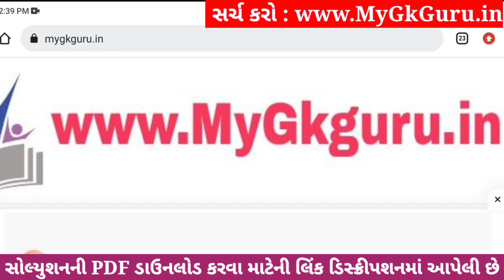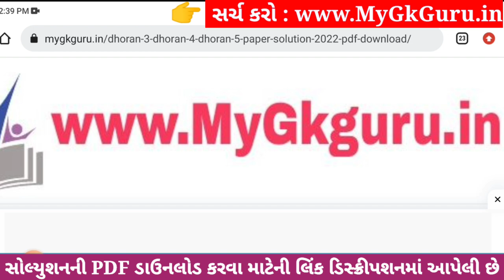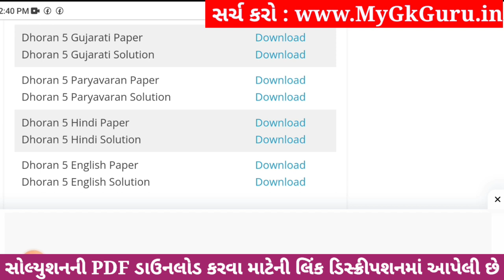Dhoran 5 Gujarati Paper Solution 2023 STD 5, Std 5 Gujarati Paper Solution 2023 40 Marks 26 October